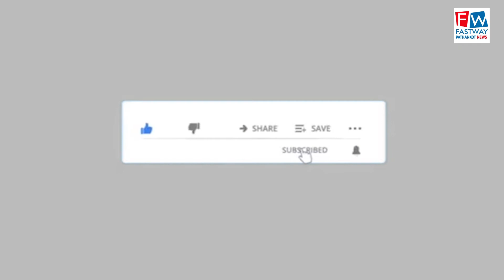ट्रैफिक पुलिस ने काटे गाड़ियों के चालान